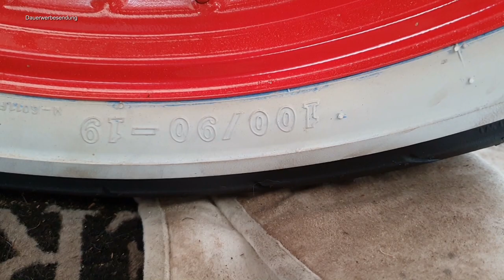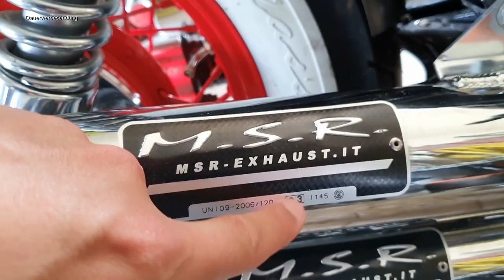Umbau zum Bobber | Yamaha Virago 535 | Aktueller Stand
Moin Bobber-Freunde,

nachdem ich heute umsonst nach Vechta zur Motorrad-Demo gefahren bin, habe ich dennoch die Zeit genutzt und bin bei meinem Kumpel gewesen, um den aktuellen Stand seines Bobber-Projektes live zu sehen.

Seht selbst...

Amazon-Partner Links:

Werkzeug:

Steckschlüsselsatz Proxxon

Bobber:

Kellermann 3in1

3in1 Rücklichter